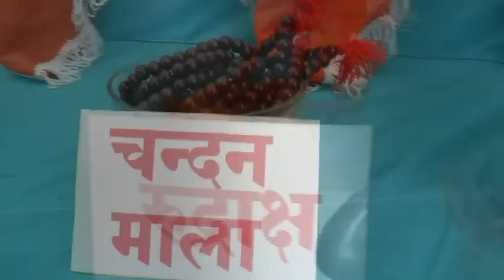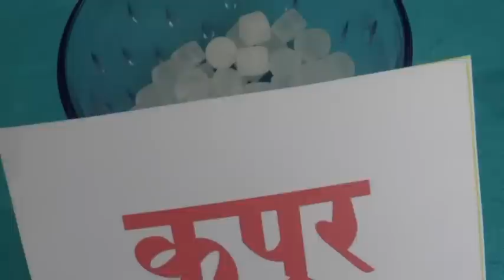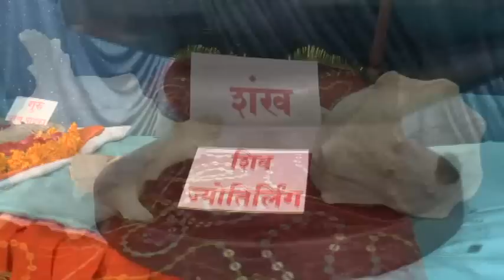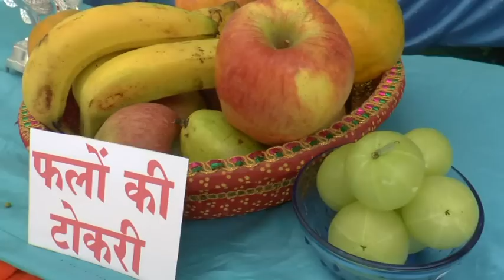नूतन वर्ष के पावन पर्व पर जोधपुर आश्रम में पुण्यमय दर्शन हेतु लगी प्रदर्शनी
नूतन वर्ष के पावन पर्व पर पूज्य संत श्री आशारामजी बापू आश्रम जोधपुर में पुण्यमय दर्शन हेतु लगी प्रदर्शनी - 31 अक्टूबर 2016
दीपावली और नूतन वर्ष के दिन संत-महापुरुषों व मंगलमय चीजों का दर्शन करना शुभ माना गया है, पुण्य-प्रदायक माना गया है ।